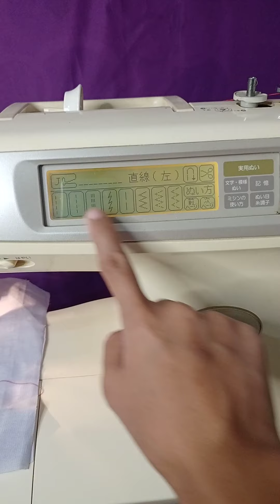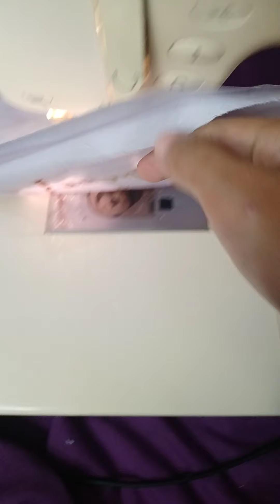brother embroidery ASTINA HEAVY-DUTY EMBROIDERY SEWING MACHINE ‼️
5 brother sewing machine page 04